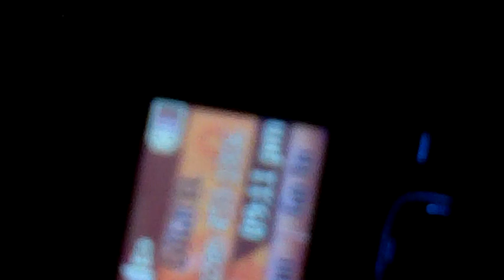Western JAmAIcA:Tracking AMEN-NIBIRU H.I.M.:Venus IsNo Venus:5/3/12:PT 8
WesternJAmAIcA::INTER-GALACTIC VIDEO:'VENUS':FULL APOGEE TURN:6-9PM-EST:: AMEN-NIBIRU NEGUS NAGAST StarShip H.I.M. Part 1: First appears after 8:10 SECONDS AROUND 6ishPM.FineWhiteDotStar.
PART 8 ::: DEMONSTRATES TURNING FROM WHITE TO RED PHASE